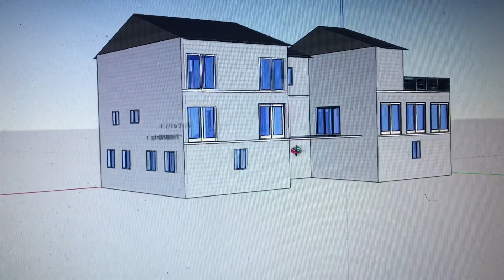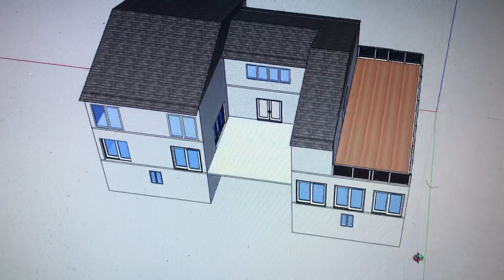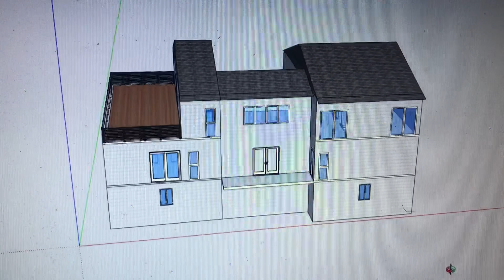November 9, 2021